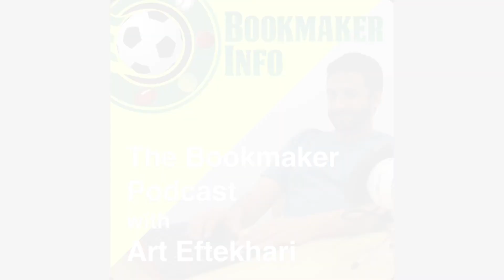Podcast Episode #84: Politics Betting 101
In this episode of the Bookmaker Podcast, Art Eftekhari a.k.a. Mr. Bookmaker starts off on the pitch in the English Premier League as we are well into the season of EPL action. Who is on the inside track to take top goalscorer honors come the end of the season? Art provides the insight and odds courtesy of William Hill. And it wouldn’t be a podcast without some representation from the Irish bookmaker in Paddy Power. Mr. Bookmaker takes a look at the latest Trump Specials encompassing everything from the theory of evolution to Elton John to Michael Moore. Another jam-packed episode for you wagering enthusiasts!